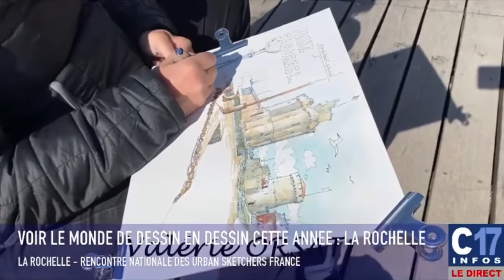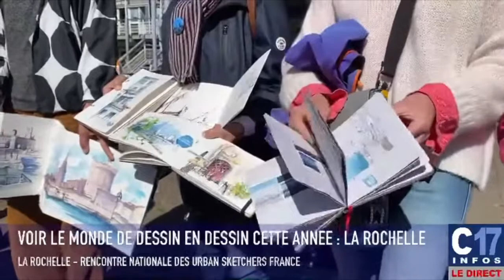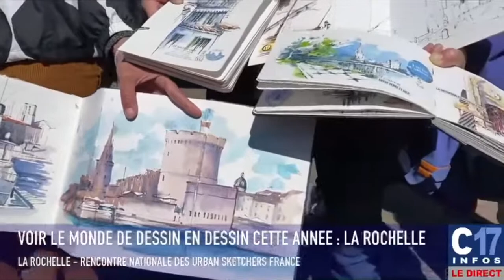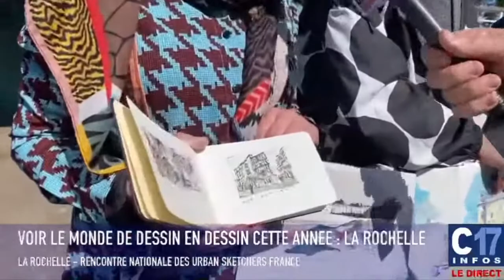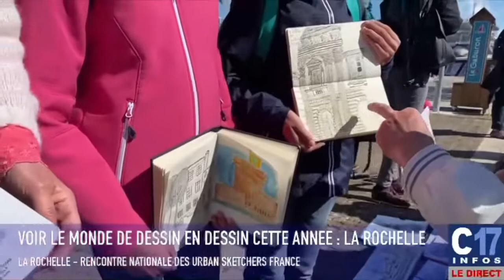C17 INFOS segment about USk France National Meeting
Each year USk France organizes a national meeting (Rencontre nationale des Urban Sketchers France), in a different town in the country.

In 2020, La Rochelle was selected for this event. But due to the Covid situation, it was rescheduled for 2021. So from 22 to 24 May, we were more than 200 sketchers drawing in this very lovely middle town, well known for its famous Towers in the old harbor.

So the local channel TV make this film where I explain our community, the drawing chart, etc. This film reached a high score of seeing for this local TV !

You can find the drawings of the event on Instagram : usklarochelle2021 or Flickr

I'm correspondent USk for La Rochelle since 2016 and the group is growing every year. We met at least twice a month. We share or drawings on Instagram usklarochelle.